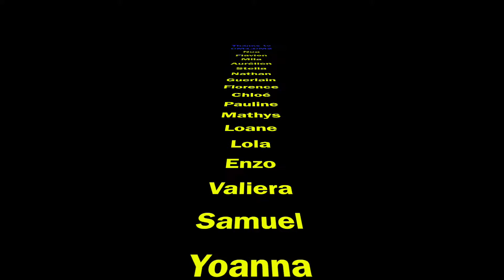SPORT VALUES 2016 // MONTAGE ECOLE SAINT MARTIN DE BELLEVILLE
Matinées d'échanges
Des sportifs de renom consacrent un temps privilégié aux scolaires et aux étudiants des établissements de la région pour leur transmettre leur vision des valeurs du sport dans le cadre de leur pratique, de leur carrière, et de leur vie personnelle.